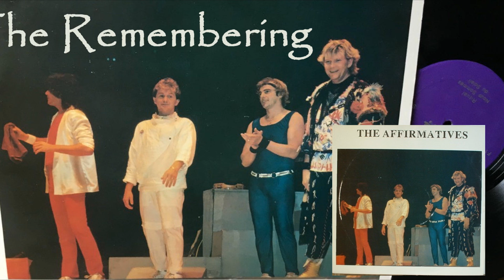Yes - The Remembering - New York (1974)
Yes - The Affirmatives (Skating ‎– F115 - Vinyl rip)
Live at Madison Square Garden, New York City, NY, USA - 1974.

Yes
Jon Anderson – lead vocals, percussion
Trevor Rabin – guitars, vocals
Chris Squire – bass guitar, vocals
Rick Wakeman – keyboards
Alan White – drums, percussion